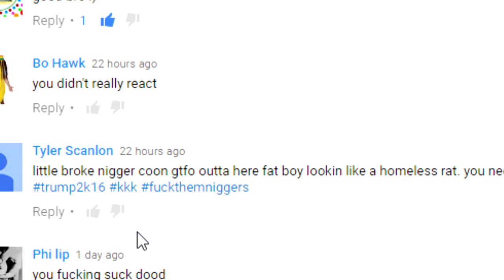WTF!!??263 subscribers in a DAY!!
their channel
original video
a little skit is involved